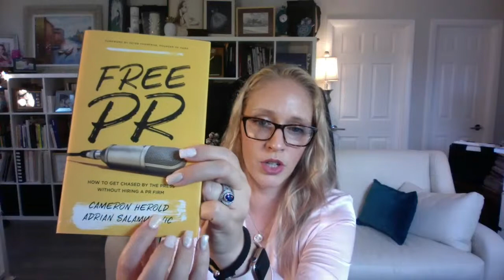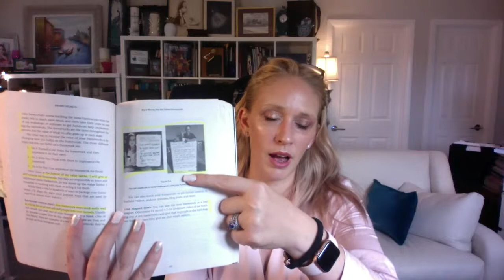Building your personal brand - how do you do it in 3 easy steps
Live Q&A Sept 27, 2023